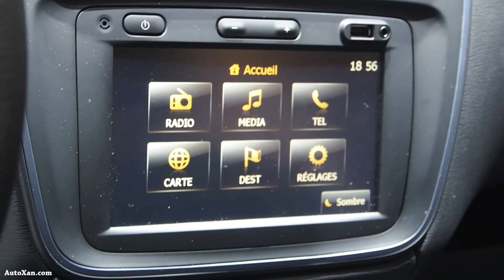2015 Dacia Dokker Stepway TCe 115 7 places - Exterior and Interior Walkaround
2015 Dacia Dokker Stepway TCe 115 7 places  -  Exterior and Interior Walkaround